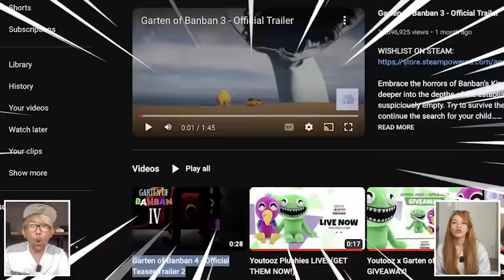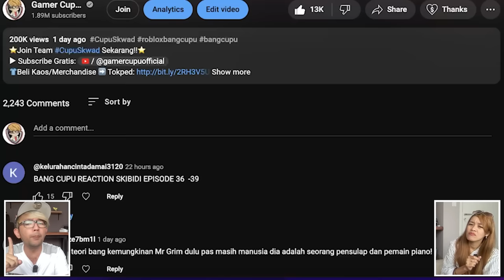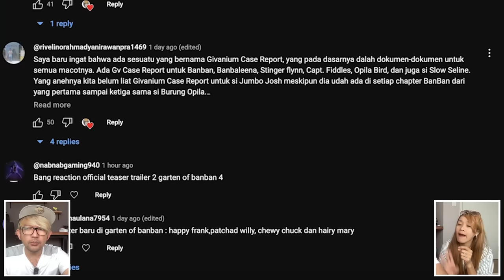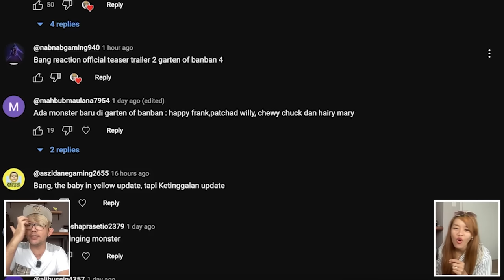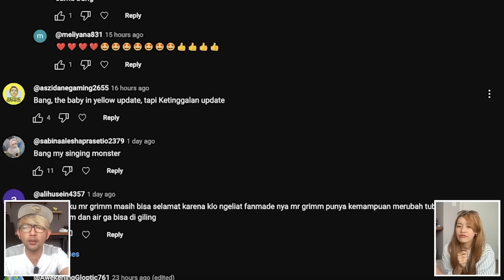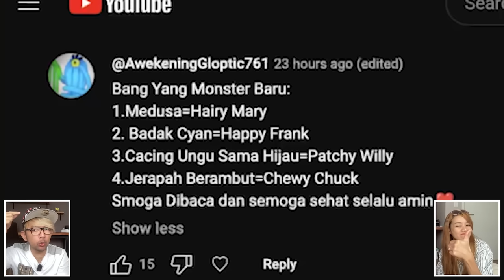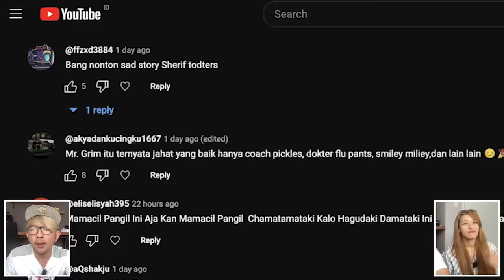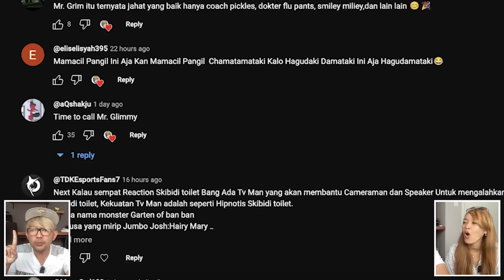BANG CUPU DITOLONG COACH PICKLES VS MR GRIMM!! REAKSI TRAILER OFFICIAL GARTEN OF BANBAN 4?!